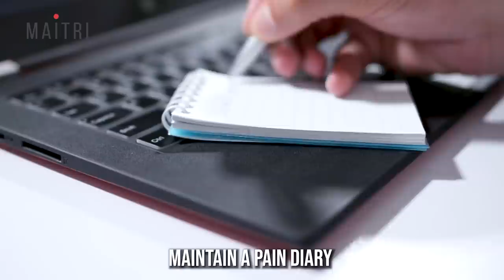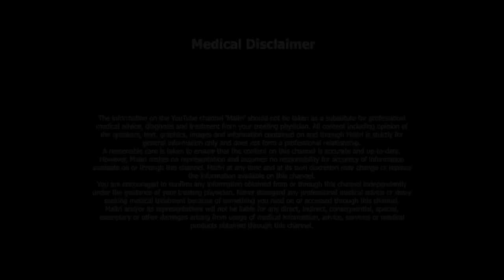How to manage Breast Pain ft. Dr. Rohan Khandelwal | Dr Anjali Kumar | Maitri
Breast pain affects almost 70% of women sometime in their lifetimes. However disturbing the pain may be, usually it is a benign condition.  We have this time, a guest speaker, Dr Rohan Khandelwal  on MAITRI,  speaking about causes and self tips to manage breast pain. Do watch this and share it with women in your friends and family.

'MAITRI' is going to be your friend and guide in your journey towards health. We will talk about gynecology,  women's health, pregnancy, health in Corona and COVID -19 times, Yoga at home, fitness, diet, PCOD, and much more!

In video: Dr. Rohan Khandelwal
FB - Dr. Rohan Khandelwal - Breast Cancer Surgeon

Our new Hindi YouTube Channel- Maitri Hindi